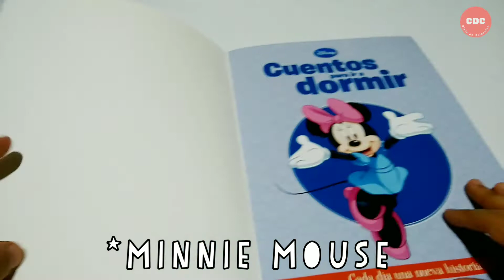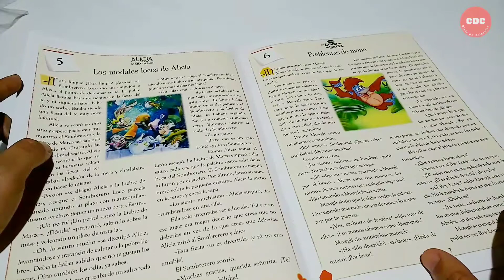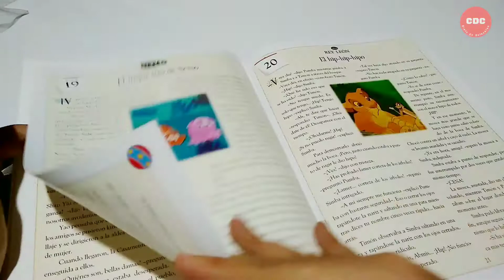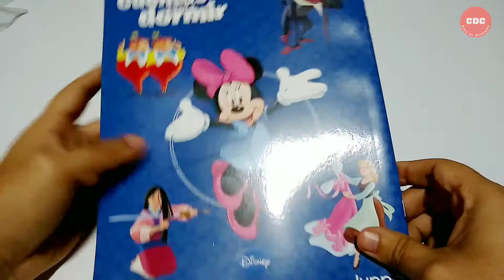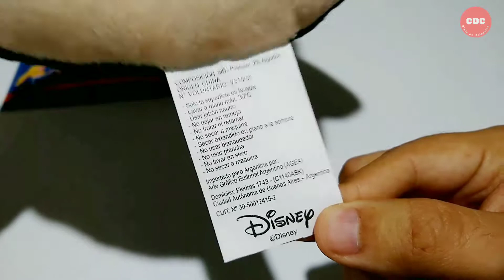Cuentos para ir a Dormir #6 - Minnie Mouse